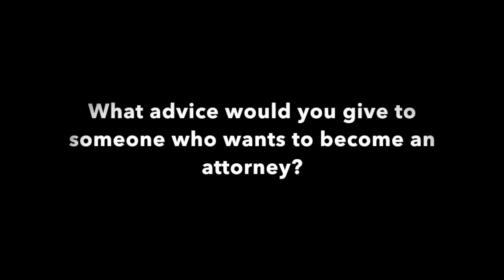Elizabeth's Spotlight Video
Elizabeth started at Pro Seniors as a volunteer on our legal helpline, before joining us as a staff attorney. Her background in banking enriches our expertise for Ohio seniors.